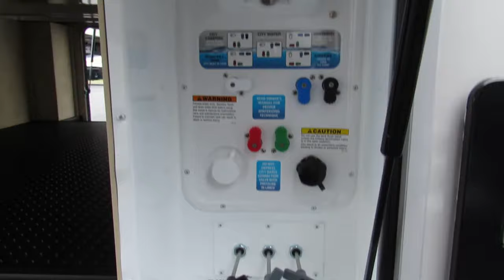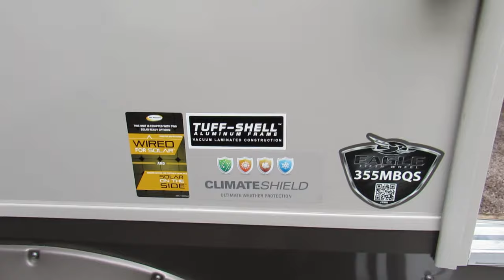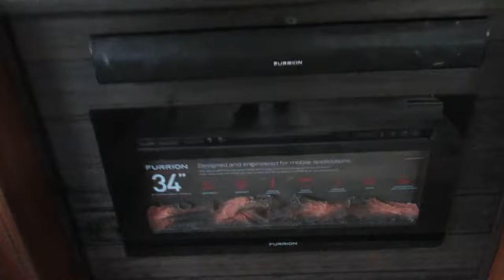2018 Jayco Eagle 355MBQS- New Fifth Wheel For Sale-Fridley,MN